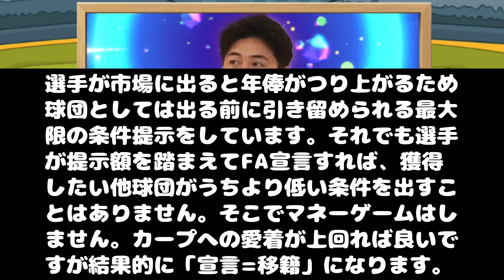【あのウワサ】本部長「FA残留交渉で約束手形を切った選手は…」ついに明らかに！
2ndチャンネル【みんなのカープ歴史記録】

【クレジット】
・VOICEVOX
・VOICEVOX:春日部つむぎ
・VOICEVOX:ちび式じい
・VOICEVOX: 玄野武宏
・VOICEVOX:ずんだもん
・VOICEVOX: 白上虎太郎
・VOICEVOX:波音リツ
・VOICEVOX:四国めたん